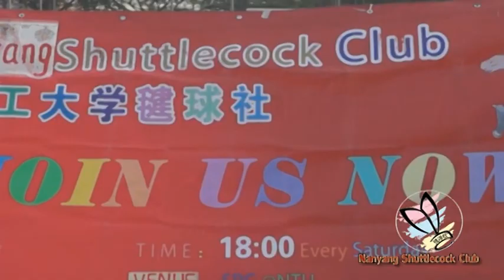NTU Shuttlecock Club Promotion Video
Nanyang Shuttlecock Club is a university based organization founded in 2012. All the members are super sports fans loving shuttlecock and get together and play twice a week.  Such activities can enrich the campus life of NTU students. It can also help to share the modern shuttlecock information and building up net working with other fans. Members in our club also join some national and international competitions held in Southeast Asia, such as the 7th international shuttlecock competition held in Vietnam.  We are now working with many other clubs in NTU and impact persons to excel in life, especially for the youths.
We are now the biggest shuttlecock organization among Singapore universities. And our premium goal is to provide a platform for the fans of different level to play together. We also aim on the competitive playing and get the training once a week from professionals.

Be inspired by shuttlecock sport...